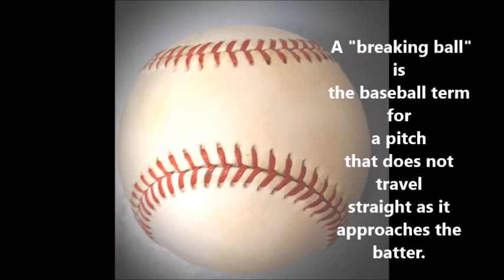Mike Bielecki: Baseball Practical Joke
Mike Bielecki pitched in all or parts of fourteen Major League seasons. As a pitcher, he shares one of his favorite practical jokes.

Mike Bielecki photo courtesy of the Pittsburgh Pirates
Wrigley Field photo courtesy of Jerry Reuss